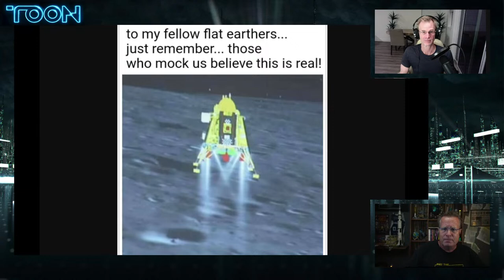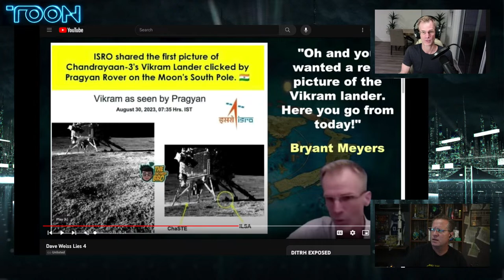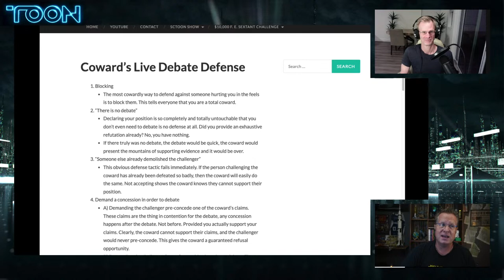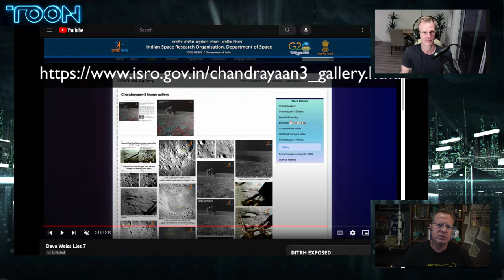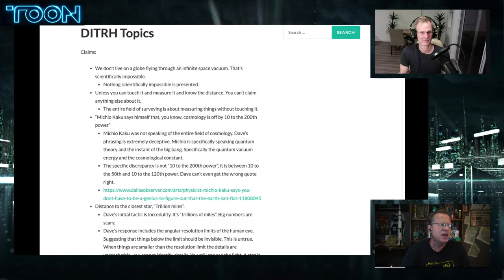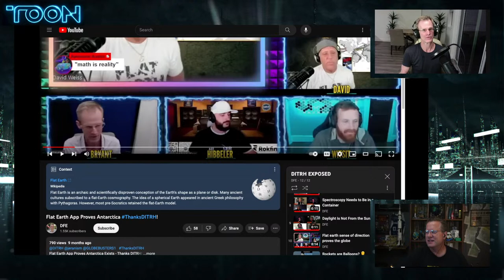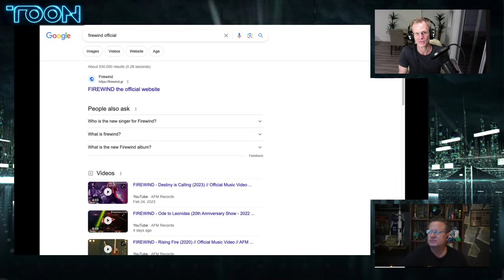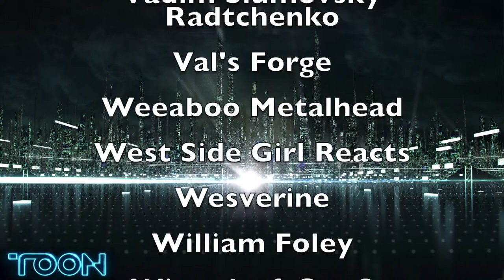DIRTH Exposed with Bryant Meyers